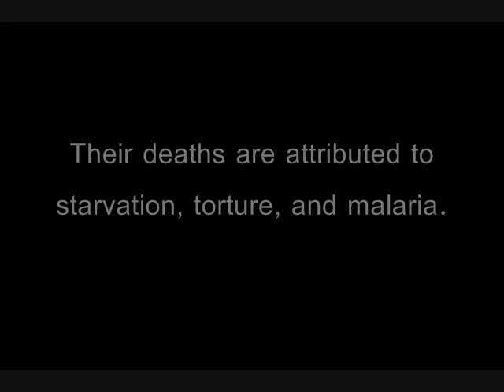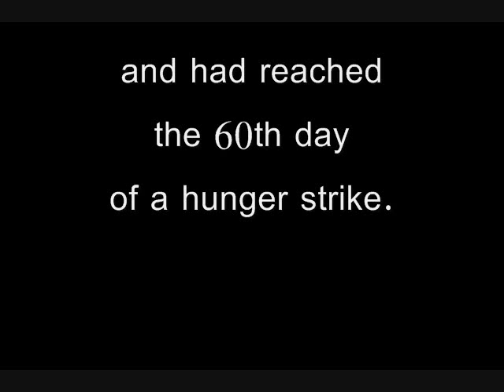Week ending October 30, 2011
A summary of just some of the news to be found for the week ending October 30, 2011.

Is there a place for Christians in the Middle East? - also - also - also

Is there a place for Christians in Great Britain? - also

Christian mother of 5 sentenced to death in Pakistan for blasphemy

Don't get caught with a Bible in the Maldives - where all citizens are required to be Muslims!

Will Shariah law be implemented in Libya?

Christians attacked in the supposed haven of South Sudan!

Christian evangelization under attack in Malaysia - where Muslims are constitutionally forbidden to leave Islam!

At least Hillary Clinton - of all people in Washington - cares about the persecution of Christians - also

And even more shocking - the European Parliament expresses concern about Christian persecution!